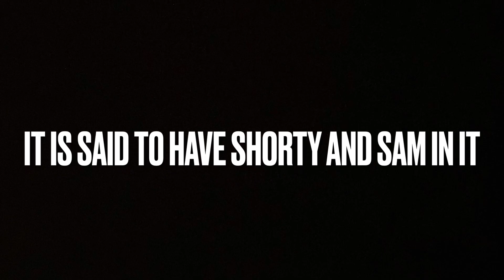SPIRIT HALLOWEEN 2021 3RD THEME REVEALED! & ENTRANCE THEME!